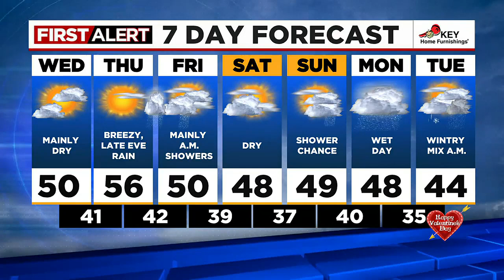First Alert Wednesday morning FOX 12 weather forecast (2/8)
Here is the weather forecast for the morning of Wednesday, February 8, 2023.